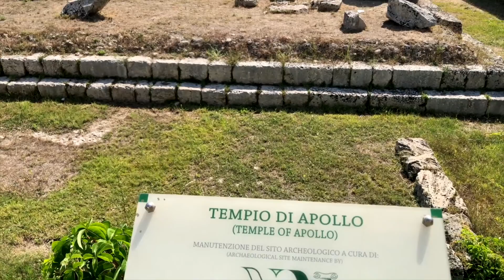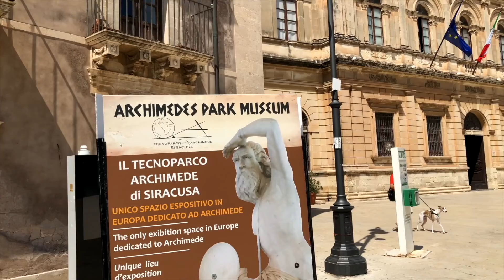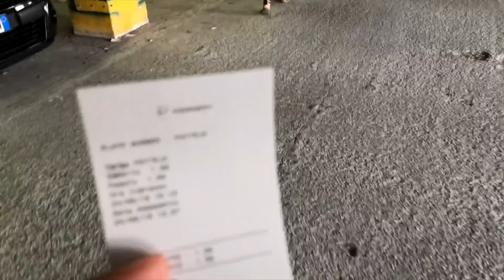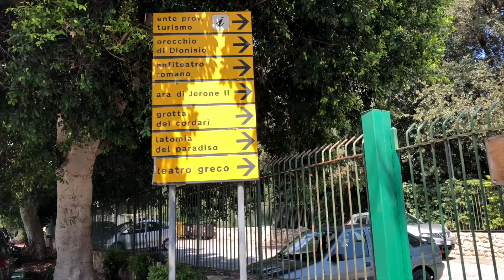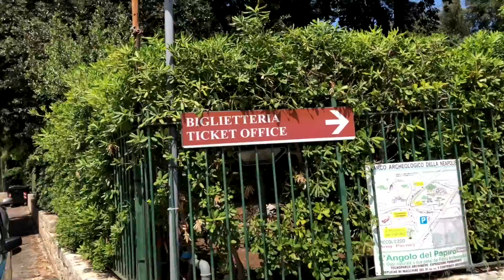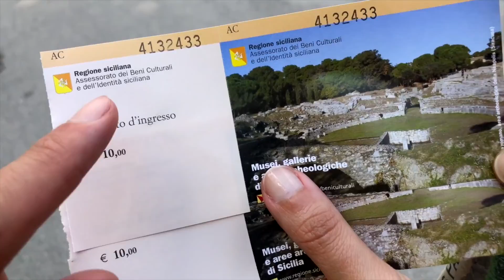Ortigia y Siracusa - Guía de Viaje Sicilia, Día 7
Otra visita Top en Sicilia es a la isla de Ortigia enclavada en la antigua colonia griega de Siracusa, junto a ella, podemos disfrutar, en el interior de Siracusa, de las ruinas arqueológicas que nos legaron tanto griegos como romanos a su paso por la zona.